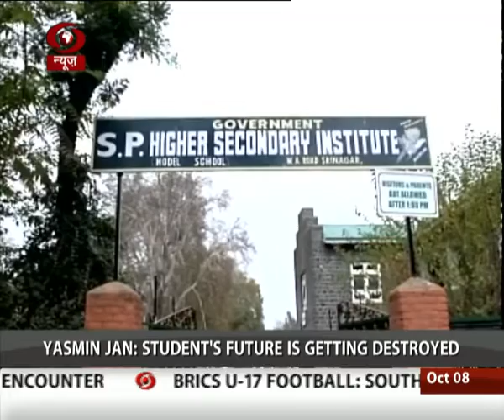Students & Parents from Jammu and Kashmir hit out at separatist bandh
Students and Parents from Jammu and Kashmir has hit out the separatist bandh.. Yasmeen Jan, a student said that for the last three months students are sitting at home.. their syllabus is incomplete and their future is getting destroyed.. While in Srinagar, Altaf Ahmed, Parent of a student suffering from the bandh called by the separatists has also hit out at the separatists saying School children are suffering majorly due to these bandhs.. And that instead of giving them books some goons are giving them stones